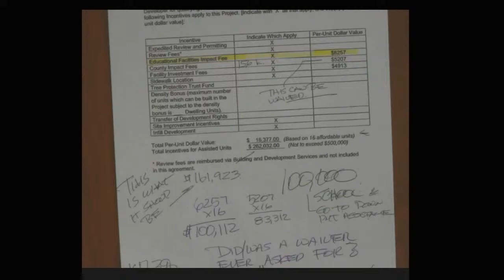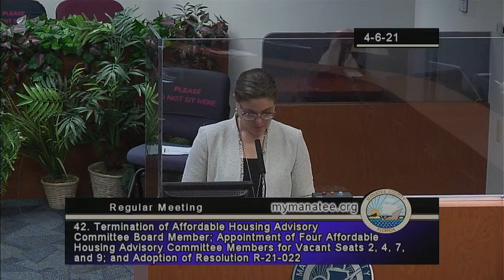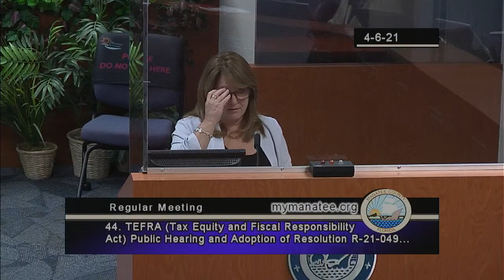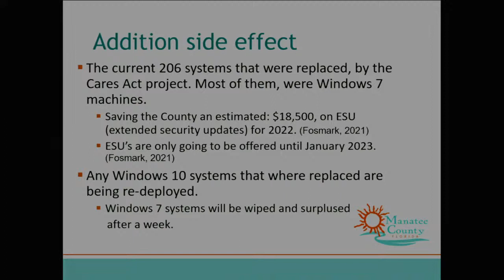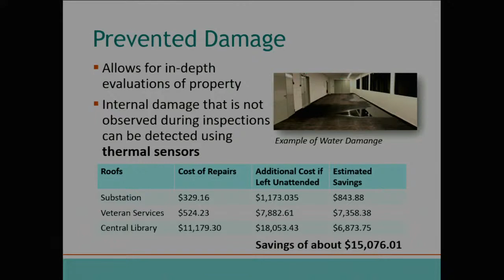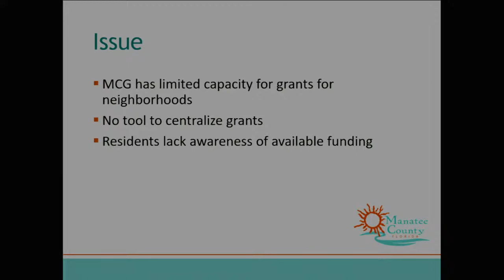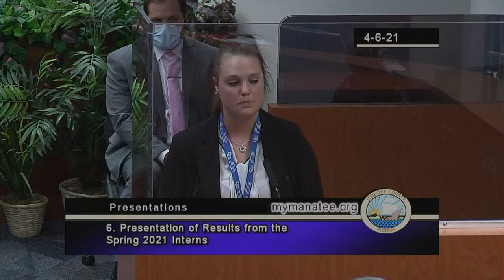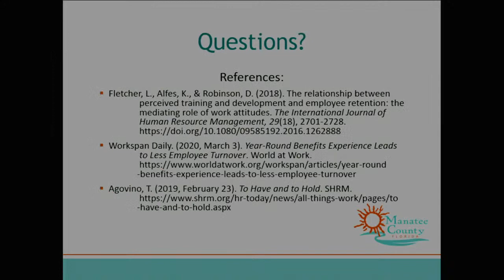April 6, 2021 - BCC Regular Meeting (Afternoon)